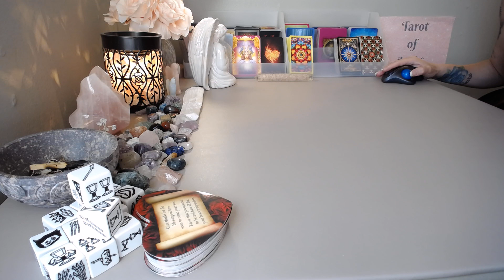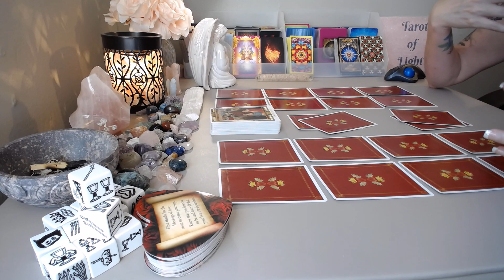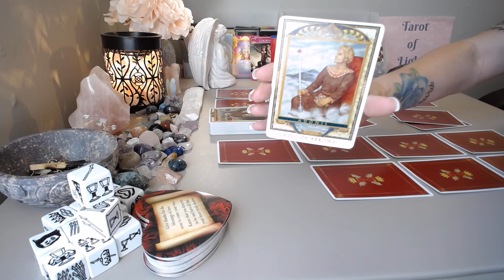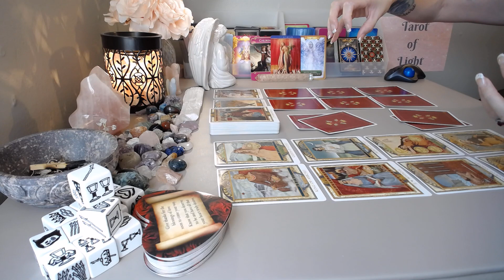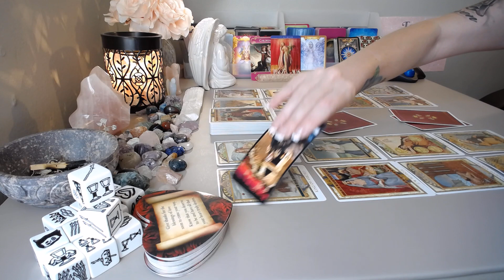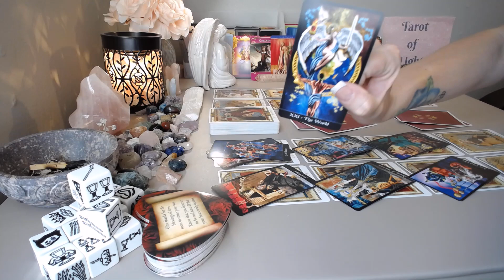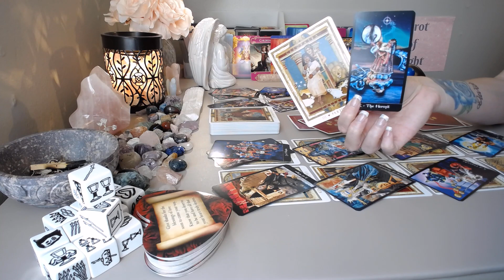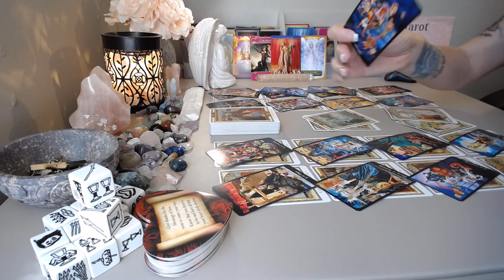🔥3rd Party Feels Like You Stole Their Person! Wanting Revenge!!~Timeless Reading (GORGEOUS EXT!!!)